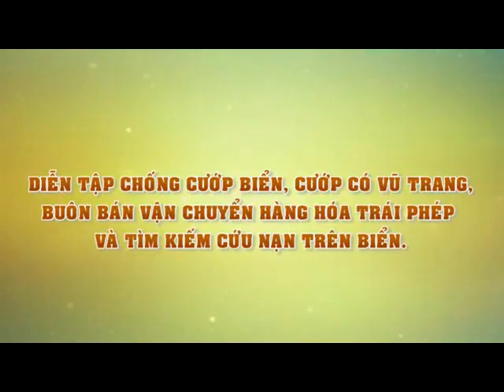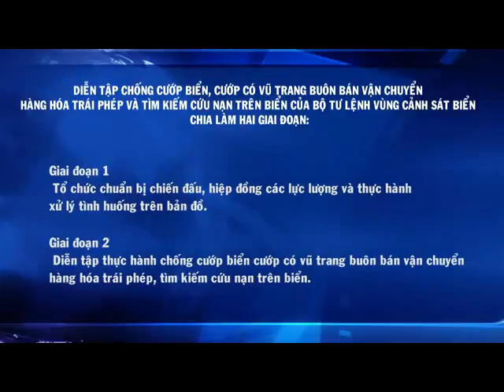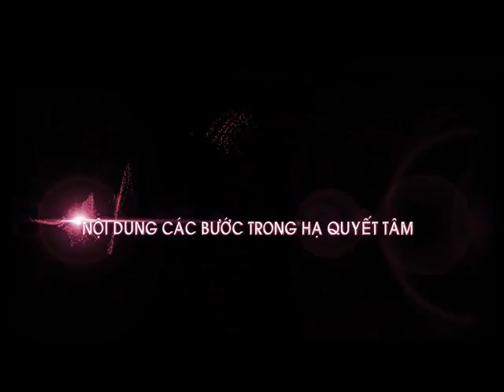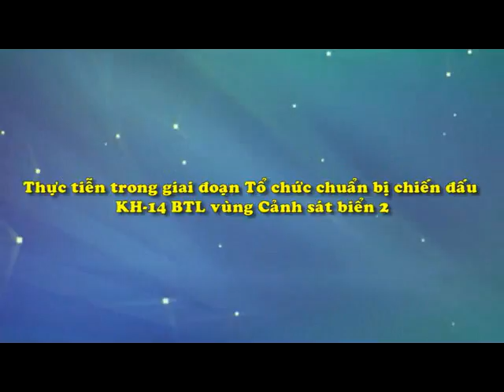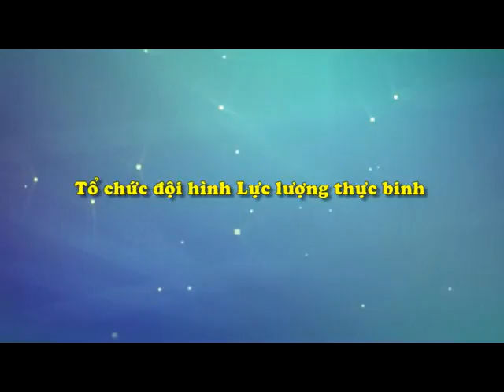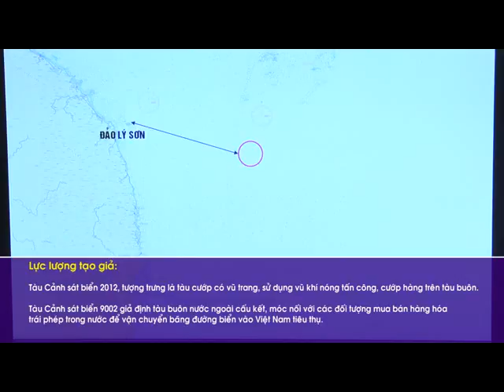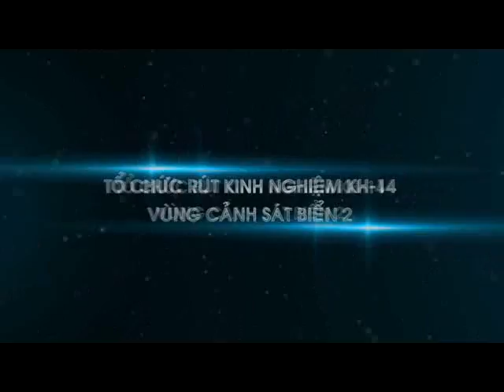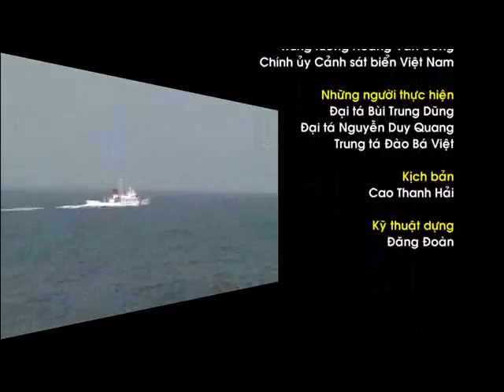DIEN TAP CS BIEN2